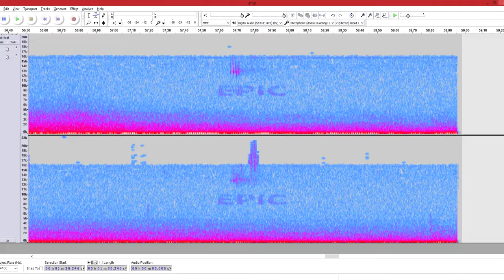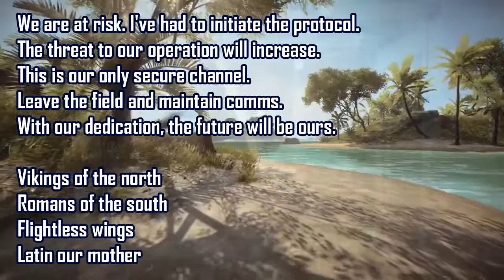PHANTOM SCHÜLER GELÖST ● Phantom Programm Phase 2 [HD][PS4]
Die Suche hat riesen Spaß gemacht. :D
•Battlefield 4
Ego-Shooter vom Entwickler DICE / EA
•Let's Play
Kommentiertes Gameplay von Miro